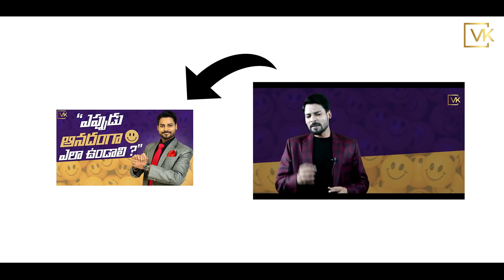How To Control Negative Thoughts In Telugu By Venu Kalyan Life Coach